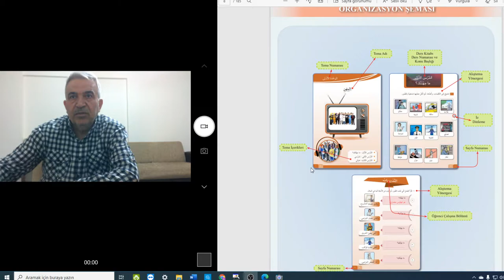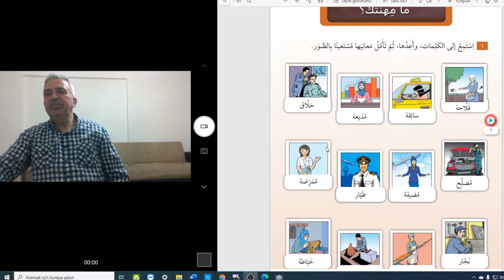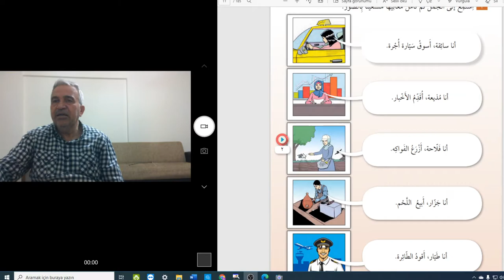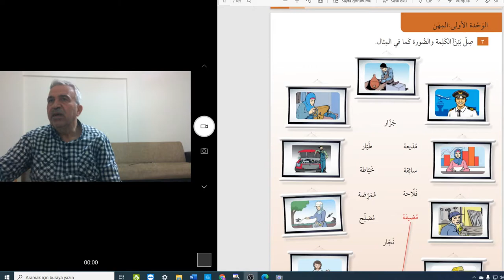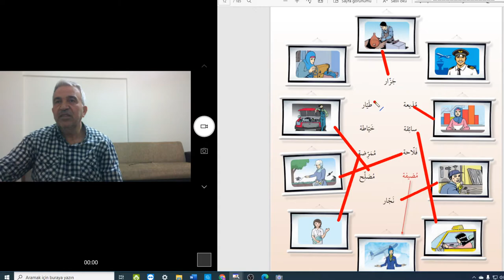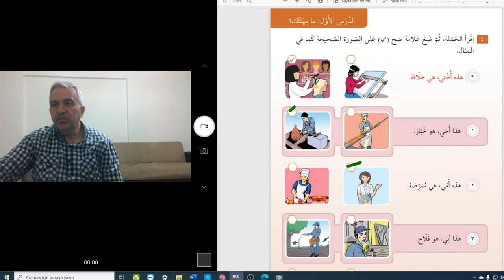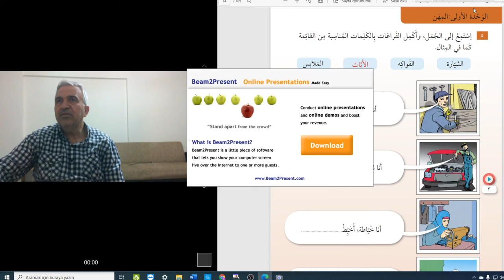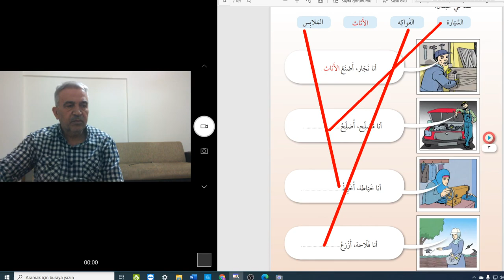Arapça 7. sınıf نتعلم العربية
9-14 sayfalar